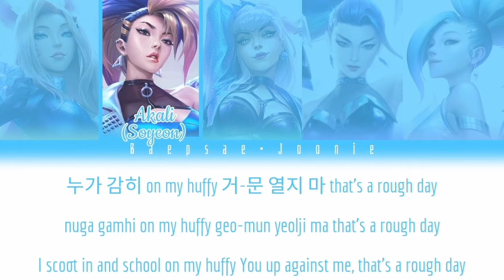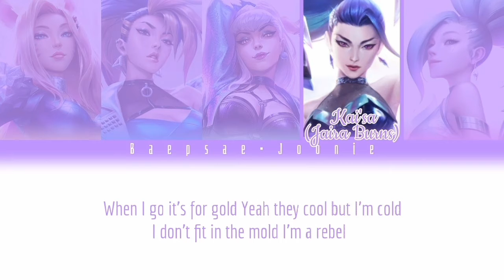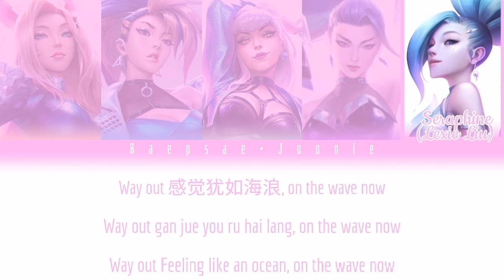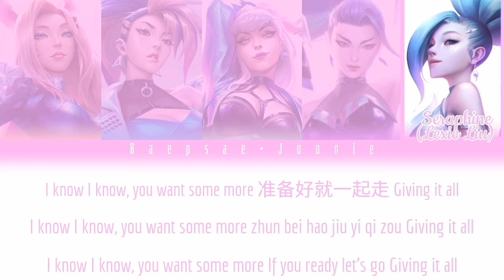K/DA - More (Eng/Rom/Han) Color Coded Lyrics